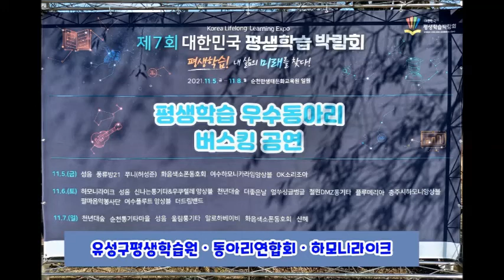숨어우는바람소리(2부합주)/하모니카연주[제7회 평생학습박람회(순천)]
임종애 하모니카연주곡(대전 하모니라이크 동아리)
동영상과 함께하는 하모니카연주곡
하모니카를 사랑하는 모든분들께 들려드리는 샘플연주곡